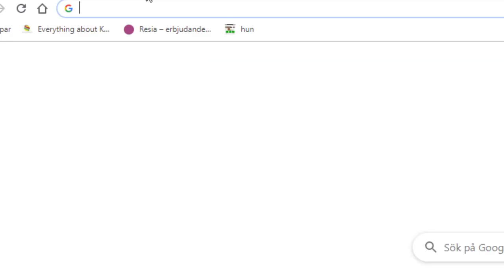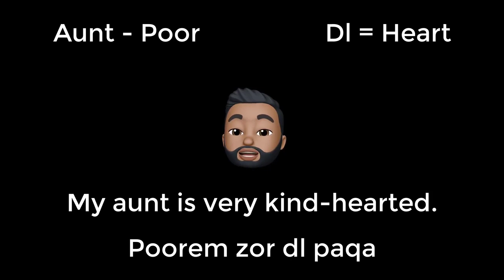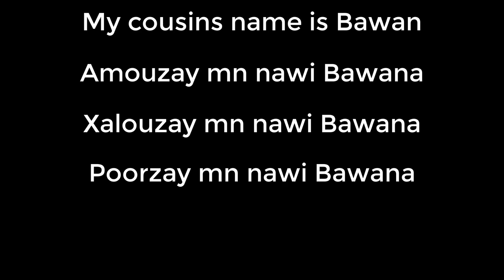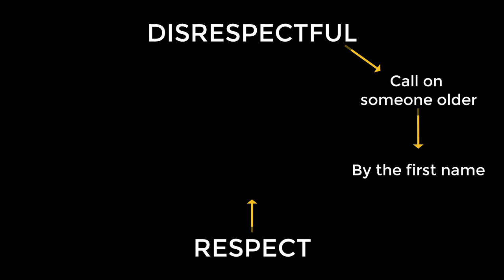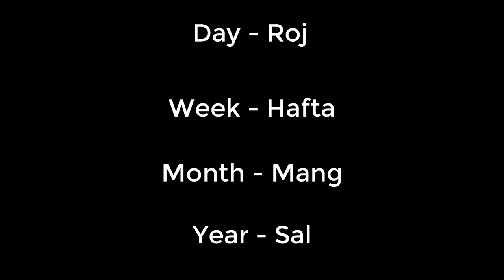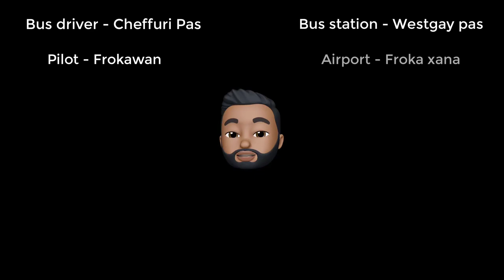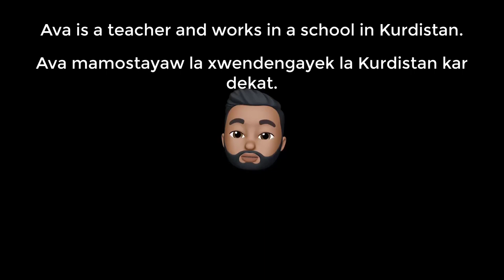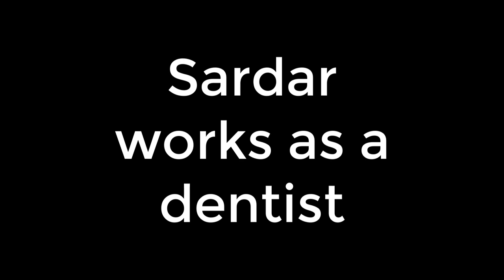Learn Kurdish with us - Sorani - 03 - Family and Work - The Kurdish Language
or